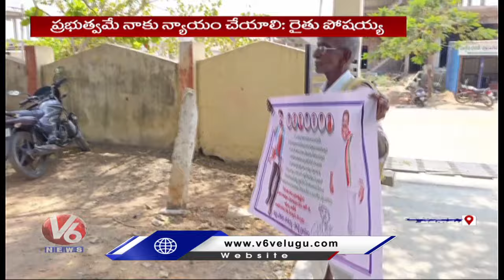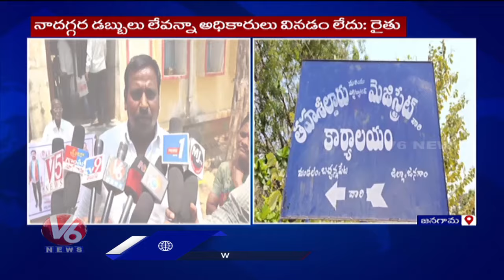Old Farmer Protest With Flexy Near MRO Office Over Land Issue | Jangaon | V6 News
ట్యాపింగ్ నిజమే..